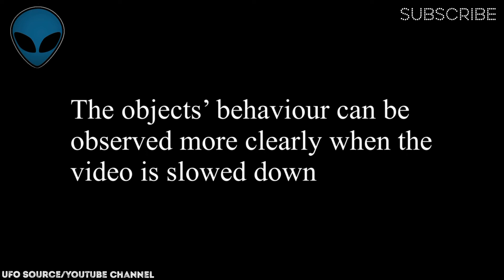UFO Sighting - UFO Spotted Moving at High Speed over Leeds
• UFO Source • | 🔔

 ➖ I POST UFO RELATED CONTENT ➖

• Captured something strange on camera? Please send a video or link to my gmail down below and i will share it , thank you 🌐 •

Permissions Granted ➕

•Source Channel: Zac Drake

1.) This video doesn’t have negative impact on the original works (it would actually be positive for them)

3.) Only bits and pieces of videos were used in order to get the point across when necessary.

4.) We have been granted permission to utilize the original works.